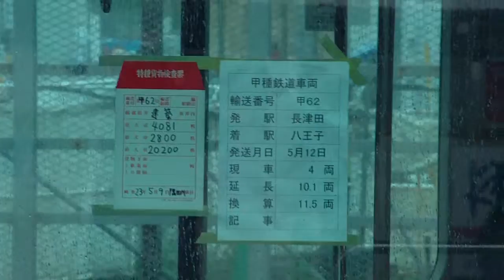甲種輸送 横浜高速鉄道 Ｙ５００系 特殊貨物検査票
長津田駅　甲６２